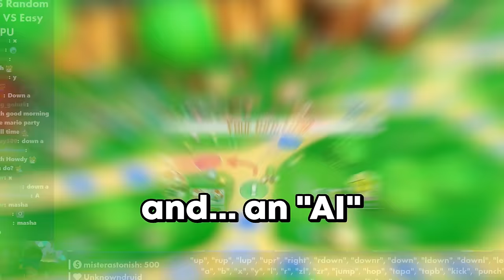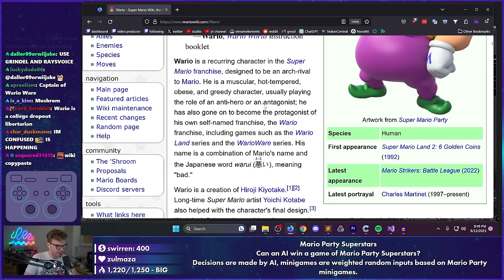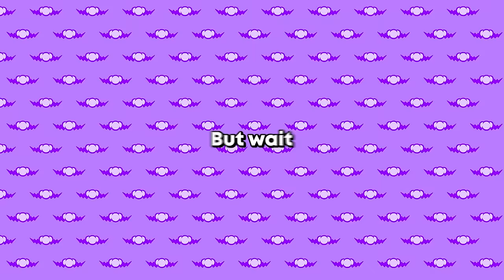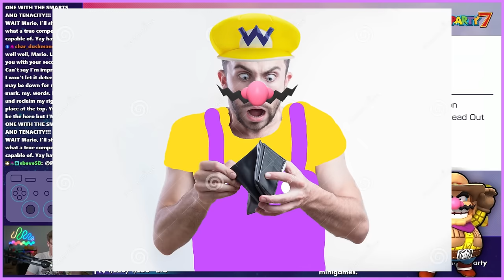The World's Most Advanced AI vs. Mario Party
A few months ago I programmed a way to interact with ChatGPT on my livestream. After seeing @DougDoug go on an adventure with his own AI assistant in Pajama Sam, I decided to do the same in the great world of Mario Party. Can the most advanced AI available on the market win a game of Mario Party Superstars? Time to find out.

Songs Used (In Order):

Palmtree Panic Past - Sonic CD
Pumpkin Party - Super Mario Bros. Wonder
Let's Go Down the  Midas River - Super Mario RPG (2023)
Teehee Valley - Mario & Luigi: Superstar Saga
Critical Health - Pokemon Black and White
Yoshi Star Galaxy - Super Mario Galaxy 2
Athletic - Super Mario World 2: Yoshi's Island
And My Name's Booster - Super Mario RPG (1996)
Neon City - Wario Land Shake It!
Wonder (Strange) - Super Mario Bros. Wonder
WarioWare Inc. - Super Smash Bros Brawl
Klaymen's Theme - Neverhood
Main Theme (Night) - Nintendo Land
Delfino Square - Mario Kart Wii
Windy and Ripply (Emerald Coast) - Sonic Adventure
Pomp and Circumstance - Real Life
Double Cherry Pass - Super Mario 3D World
Mount Wario - Mario Kart 8
Yodeling in Meadow Hill (Hidden Retreat) - Tekken 6
Moonlit Melee - Skullgirls
Rougeport - Paper Maro The Thousand Year Door
Blue Star (Casinopolis) - Sonic Adventure
Berlin Byways - Mario Kart Tour
Jeh Jeh Rocket (Blazy Mix) - Sonic Rush
Battle! Gym Leader (Kanto) - Pokemon Gold and Silver
Sophisticated Fight - Legends of Heroes VI
Kingdom Valley - Sonic The Hedgehog (2006)
Clock Tower Stage - Marvel vs Capcom 2
Moonlight Inferno - Rivals of Aether
Decisive Battle N - Pokemon Black and White
The Starship Sails - Super Mario Galaxy 2
Digga Leg - Super Mario Galaxy
End of Summer - Sonic Runners
Sad Song - Super Mario RPG (1996)
Winner Takes All - Cuphead
Bowsers Fury - Super Mario 3d World + Bowsers Fury

📹 edited by ►

Cozy